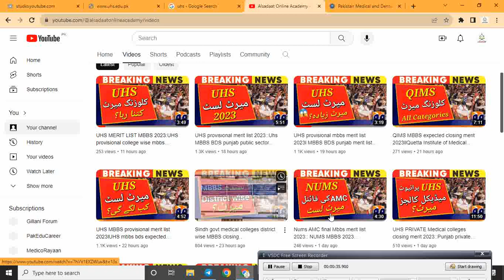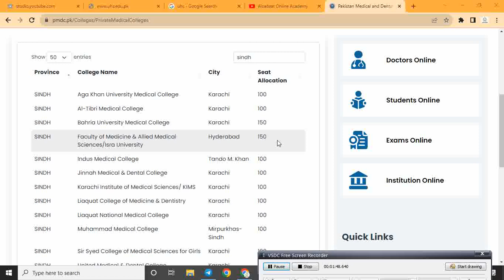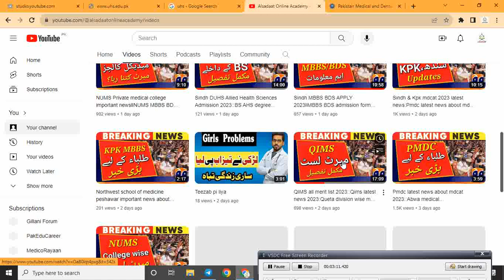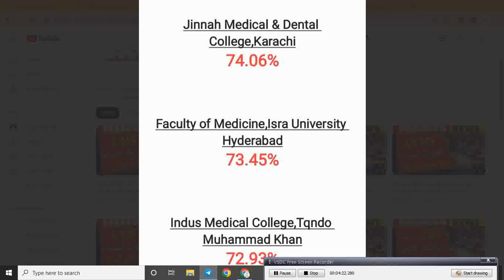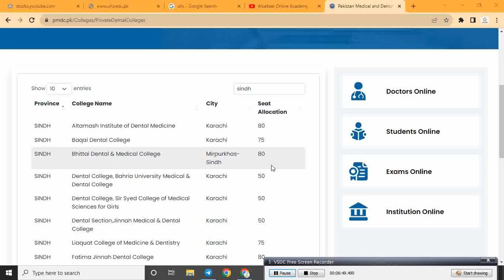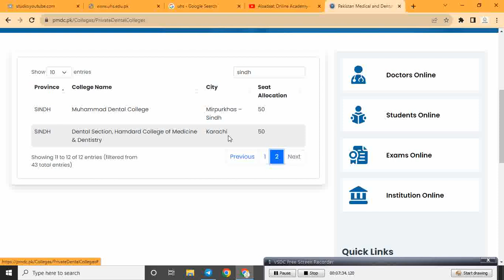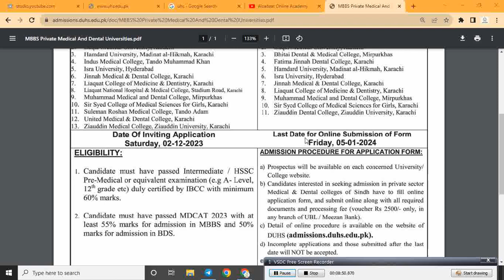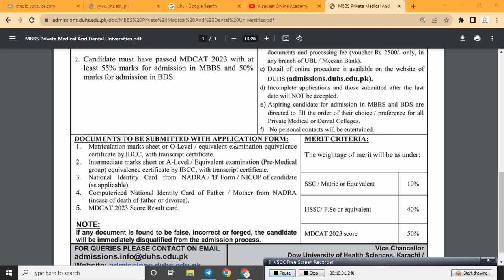SINDH PRIVATE MEDICAL AND DENTAL COLLEGES CLOSING MERITlMBBS BDS closing merit 2023l DUHS merit list